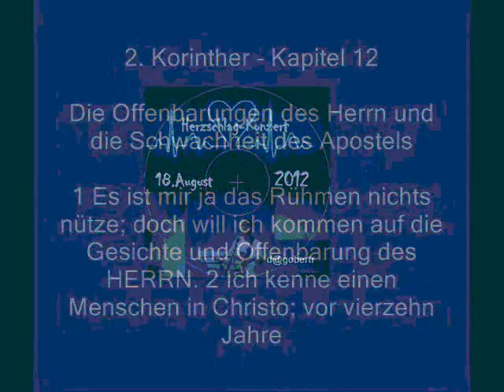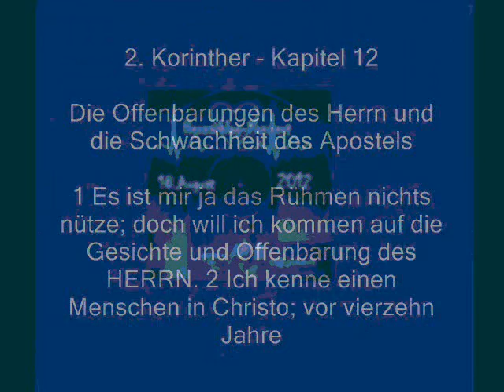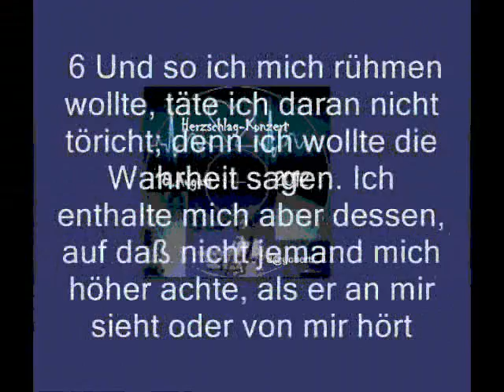2012 Jahreslosung 2012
1.)Entäußert und wie ein Baby so klein,
„Meine Kraft ist/ in den Schwachen mächtig!

Deine Wahrheit gilt allezeit, bleibt in Ewigkeit!

Oh, ohh,ohhh.ohhh.
Staunend erkennend. Gott baut mit Schwachen Sein Reich
Die Ehre Ihm allein!
Alle Weisheit dem, der sich dir beugt!

2.)Ich will mich freuen und jubeln, denn Gott ist mein Heil

Groß ist ER allein!

Rühmt euch Menschheit:Es ist nur einer Gut!

Er naht sich zu uns. Hilft aus aller Not!
Oh, ohh,ohhh.ohhh.

3.) Friede mit Gott begleitet meinen Weg!

Leid, wie ein Meer mich überrollt.

Halte dich fest, an das, was Gott verspricht!

In Christus, durch Christus, und durch Christum allein!

Oh, ohh,ohhh.ohhh.
Nicht, Dienst für Gott. Nicht ein sich für Gott verzehren.
Kein Tun, kein „Ich will"! Sondern
Mein Recht auf mich an IHN abzugeben!